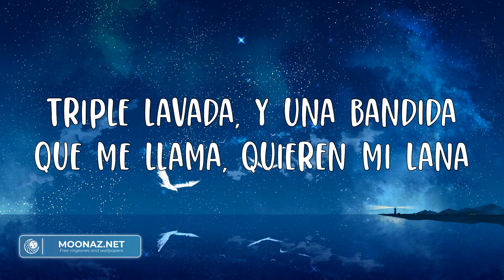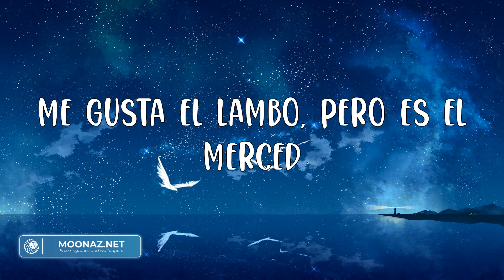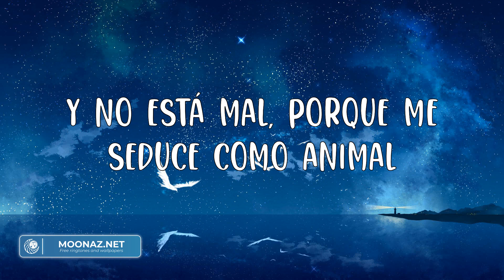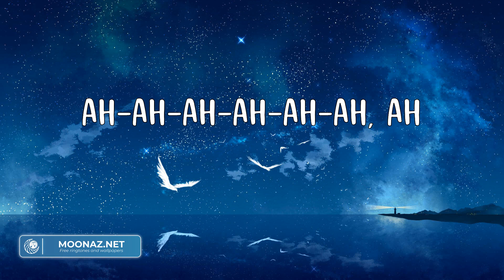Peso Pluma - LADY GAGA (Letras) | Mix | Dom Pérignon, Lady Gaga, lentes en la cara, tussi y lavada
Dom Pérignon, Lady Gaga, lentes en la cara, tussi y lavada
Ninguna sube nada al Instagram
Solo disfrutan, solo disfrutan
Viviendo en el San Andrés, pero de a deberas, carros y feria
Oh-oh-oh-oh-oh-oh, ah
Ah-ah-ah-ah-ah-ah, ah
Y así nomás, compa Peso, compa Junior
Compa Gabito, Doble P, uh, cha-chau
Pura Doble P, viejillo
Que siga la mata dando, compa Junior
Compa Gabito
Zumbando en el Razer, máscaras, polvo y ambiente
Pura encapuchada bélica, no pasa nada, nadie las paga
¿Que quiénes son?
Eso mismito me pregunto yo
Triple lavada, y una bandida que me llama, quiere mi lana
Oh-oh-oh-oh-oh-oh, ah
Ah-ah-ah-ah-ah-ah, ah